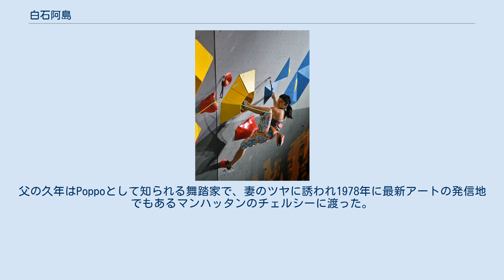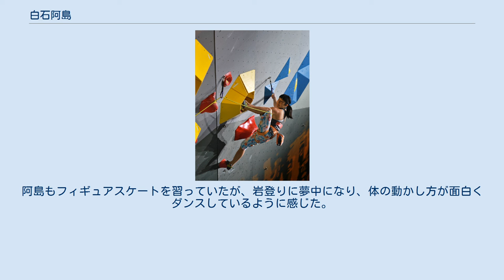白石阿島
白石 阿島（しらいし あしま、2001年4月3日 - ）は、アメリカ・ニューヨーク在住の女子クライミング選手。
日系アメリカ人（日本とアメリカの二重国籍）。
 6歳からクライミングを始める。
初期のコーチはオービ・キャリオン(Obe Carrion)。
 2001年4月3日、日本人の両親のもと米国ニューヨーク市に生まれる。
阿島という名前は父の故郷、愛媛県新居浜市阿島から取られた。
父の久年はPoppoとして知られる舞踏家で、妻のツヤに誘われ1978年に最新アートの発信地でもあるマンハッタンのチェルシーに渡った。
 幼少のころから両親に連れられてセントラル・パークに通っていたが、6歳のときにセントラル・パーク内の外岩ラット・ロックでボルダリングと出会う。
このとき、家族の誰もボルダリングというスポーツがあることを知らなかったが、阿島がクライミングが得意だということに気づいた久年は、毎日のようにラット・ロックに連れていった。
クライミングは知らなかった久年だが、舞踏家として修練した経験から体の動かし方は教えることができた。
阿島もフィギュアスケートを習っていたが、岩登りに夢中になり、体の動かし方が面白くダンスしているように感じた。
ニューヨーカー誌は阿島を「ザ・ウォールダンサー」と評している。